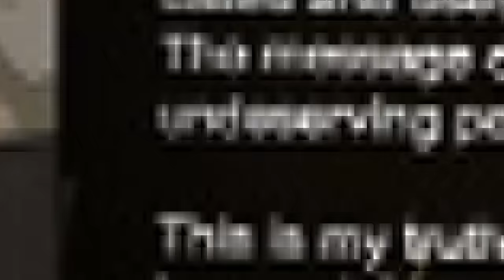My Desire to Have a Child_ Dr Winnie Mashaba_ Part 1